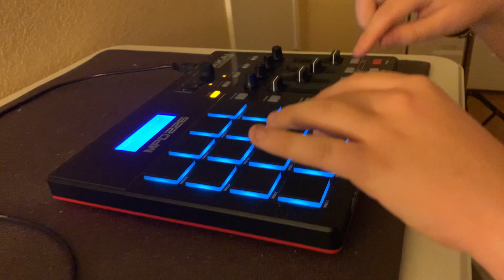Finger drumming to Demons by Drake, Fivio Foreign, Sosa Geek